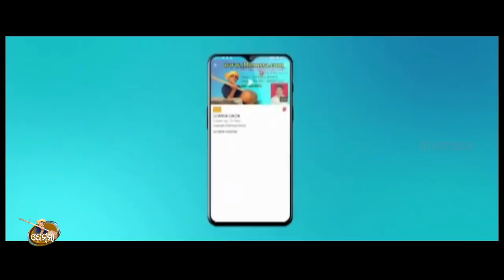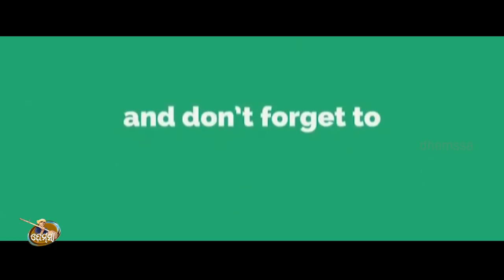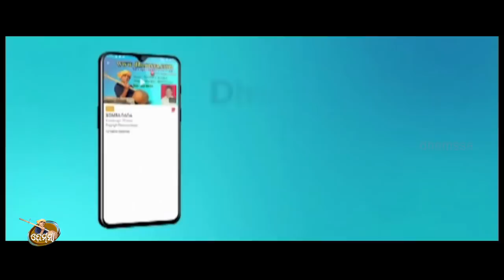A KANTAMA dhemssa tv app